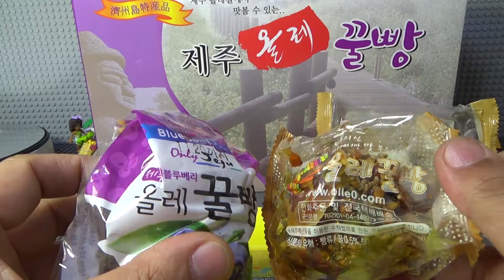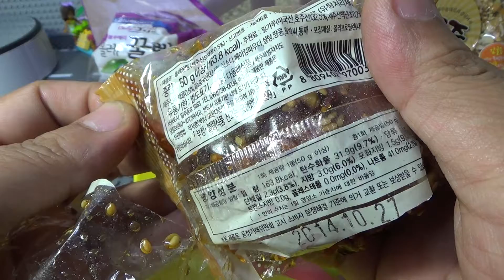제주도 올레꿀빵, 팥이 들어간 빵에 견과류를 뿌린 제주 여행 간식 시식기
제주도에 여행을 가시면 여기저기에 올레꿀빵이라고 판매를 하는데, 2가지 종류가 있습니다.
천원짜리와 1500원짜리 두종류가 있는데, 천원짜리는 좀 부드러운 편이고, 1500원짜리는 좀 딱딱한 편인 신제품인데... 개인적으로 신제품이 크기는 크지만 먹기에는 좀 불편한 감이 들더군요.
제조회사는 두개가 다른데, 한끼 식사는 아니여도 여행 이동중에 간식으로 괜찮은 제품이니 기회가 되시면 한번 드셔보시는것도 좋지 않을까 싶네요~

인터넷 쇼핑몰에서도 판매를 하기는 하는데, 뭐 제주도에 가실때 드셔보시면 좋을듯 합니다~